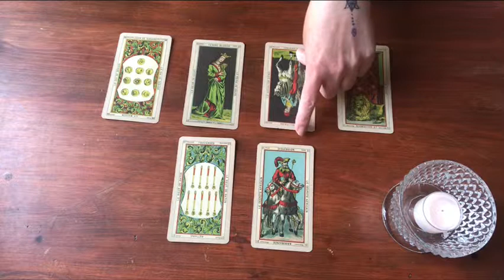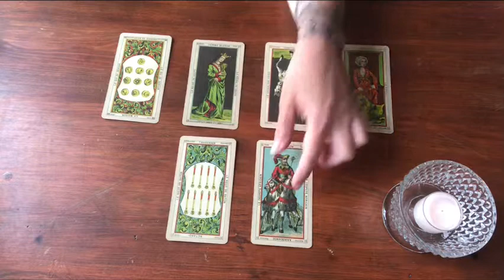Libra - Your ambition threatens someone 😕 May 31 - June 6 🌿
Shuffle song - Bubblegum Bitch - Marina and the Diamonds